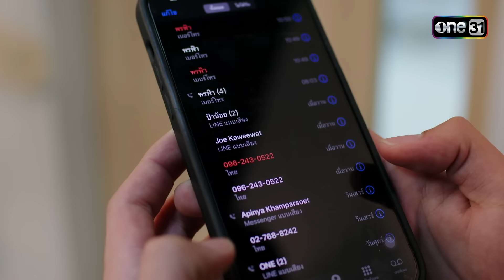แม่ส่งข้อความ ขอนัดเจอสองพ่อลูกกะทันหัน | Highlight นางฟ้ากรรมกร Ep.25 | 24 ก.ค. 67 | one31